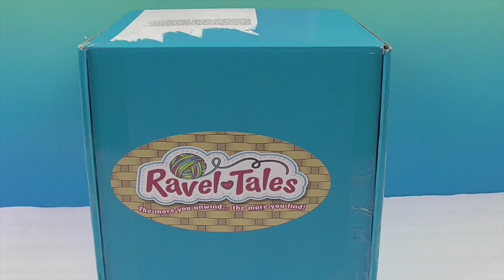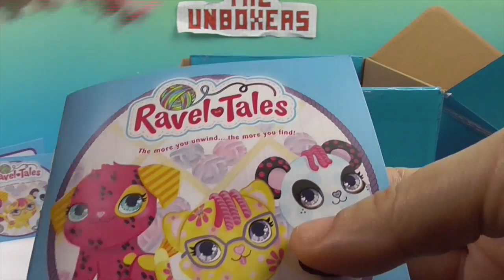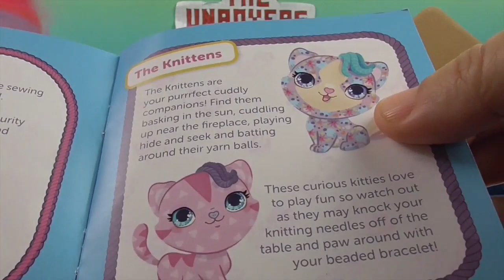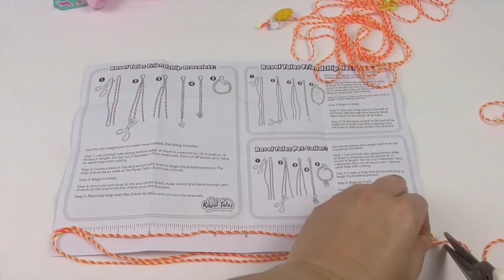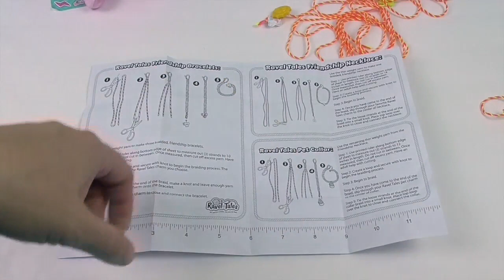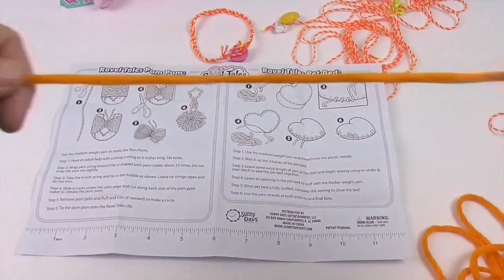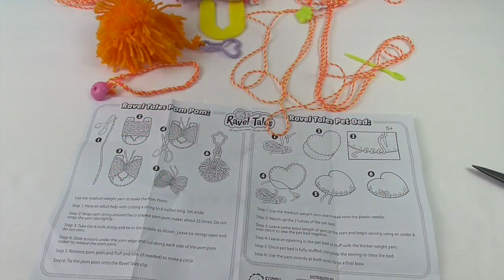Ravel Tales DIY Collectible Plush Toy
Big THANK YOU to our friends at Sunny Days for sending us this cool Ravel Tales to unbox and share with you.  There is so much in this box, a mystery plush, a DIY necklace or bracelets, a DIY pet bed, DIY pom pops and even a pet collar you can make.  Check it out, we think you are going to like it.

The Unboxers is a family-friendly toy review channel that loves unboxing and reviewing all kinds of toys.  We’re a little bit funny, a little bit geeky, and a whole of fun!  We are fans of Fingerlings, Slither, Hatchimals, Yo-Kai Watch, Lightseekers, My Little Pony, Whiffer Sniffers, Funko, subscription boxes, Smooshy Mushy, FNAF (Five Nights at Freddy’s), and many more. We hope you enjoy.